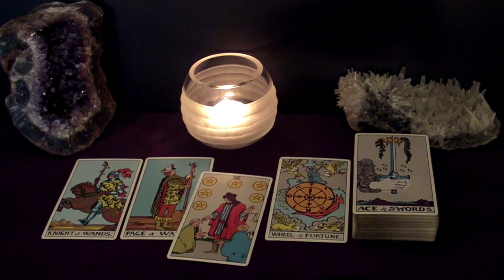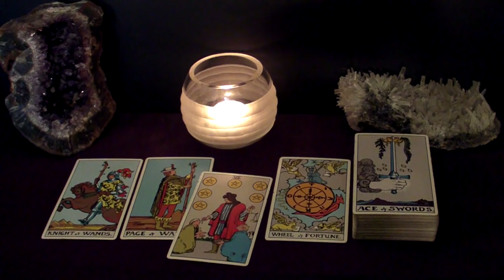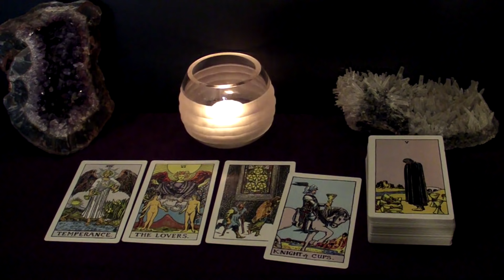AQUARIUS - An Unexpected Commitment (Marriage?) Proposal | September 2021 Tarot Reading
Hi AQUARIUS! This is your September 2021 Monthly Tarot Reading.

Spreads In This Reading:
00:00 New Love
06:45 Love in an Existing Relationship
08:58 Love from the Past
11:04 Work/Business/Finances
13:22 Advice